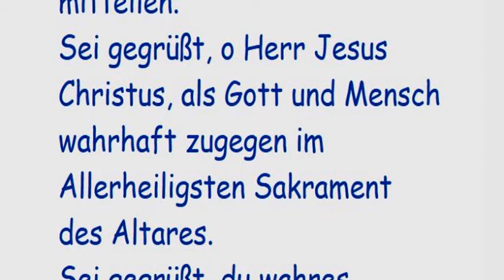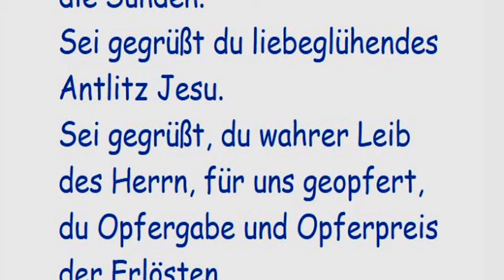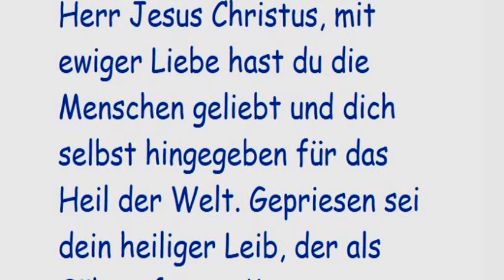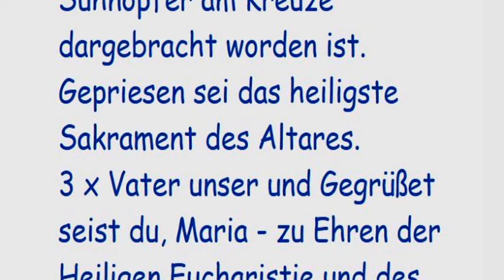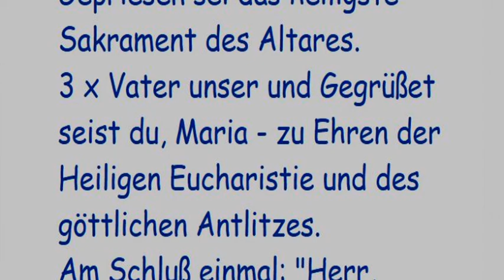4. Tag Novene zum Heiligsten Antlitz Jesu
4. Tag

Schwester Maria vom heiligen Petrus sagt: "Unser göttlicher Heiland klagte mir, wie sehr seine Liebe im Allerheiligsten Sakrament verkannt werde. Durch dieses Sakrament will Jesus, unser Erlöser, den Seelen die Kraft seines heiligsten Antlitzes mitteilen."

Sei gegrüßt, o Herr Jesus Christus, als Gott und Mensch wahrhaft zugegen im Allerheiligsten Sakrament des Altares.

Sei gegrüßt, du wahres Himmelsbrot, das lebt und Leben spendet.

Sei gegrüßt, du unbegreifliches Geheimnis der Liebe Christi, du Reichtum der Kirche.

Sei gegrüßt, du Freude der Herzen, du Leben der Seelen, du Quelle der Gnaden, du mein höchstes Gut; denn du bist das Band des Friedens und der Liebe, die Stärke der Schwachen, der Trost der Betrübten, der Lösepreis für die Sünden.

Sei gegrüßt du liebeglühendes Antlitz Jesu.

Sei gegrüßt, du wahrer Leib des Herrn, für uns geopfert, du Opfergabe und Opferpreis der Erlösten.

Sei gegrüßt, du Speise der Kinder Gottes, du Brot der Hungernden, du Wegzehrung der Sterbenden. Sei gegrüßt, o mein Herr und Heiland, als Gott und Mensch wahrhaft zugegen in diesem heiligsten Sakrament. Gott sei gepriesen! Gepriesen sei sein heiligster Name! Zur Sühne für die Gotteslästerungen, für das "Gott-ins-Angesicht-fluchen" will ich sprechen: "Es sei immerdar gelobt, gepriesen, geliebt, angebetet und verherrlicht der unaussprechliche Name Gottes im Himmel, auf Erden und unter der Erde von jenen, die aus der Hand Gottes hervorgegangen sind und dem Herrn dienen."

Herr Jesus Christus, mit ewiger Liebe hast du die Menschen geliebt und dich selbst hingegeben für das Heil der Welt. Gepriesen sei dein heiliger Leib, der als Sühnopfer am Kreuze dargebracht worden ist. Gepriesen sei das heiligste Sakrament des Altares.

3 x Vater unser und Gegrüßet seist du, Maria - zu Ehren der Heiligen Eucharistie und des göttlichen Antlitzes.

Am Schluß einmal: "Herr, zeige dein Antlitz, und es wird uns geholfen sein."